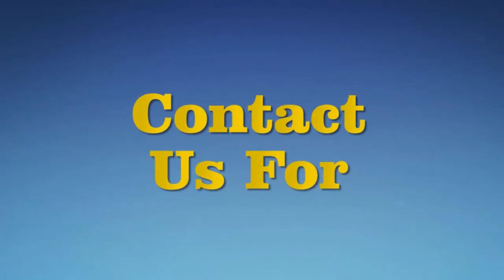MASTER THE ART OF LEADERSHIP: LEARN THESE ESSENTIAL LESSONS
Learning leadership lessons is a transformative journey that goes beyond acquiring a set of skills; it involves a profound exploration of self-awareness, interpersonal dynamics, and strategic decision-making. Leadership, at its core, is about inspiring and guiding others toward a common goal, and the lessons learned in this process are invaluable for personal and professional growth.

One key aspect of learning leadership is understanding the importance of self-awareness. Effective leaders comprehend their strengths, weaknesses, and values, enabling them to make informed decisions and lead with authenticity. Through introspection, individuals learn to navigate challenges, build resilience, and cultivate a leadership style that aligns with their core beliefs.

Effective communication is another crucial lesson in leadership. Leaders must articulate their vision, listen actively, and foster open dialogue within their teams. Learning to communicate persuasively and empathetically enhances team cohesion and creates an environment where diverse perspectives are valued.

Leading by example is a fundamental leadership lesson that emphasizes the importance of integrity and accountability. Successful leaders demonstrate the values they expect from their team members, fostering a culture of trust and mutual respect. Acknowledging mistakes and taking responsibility for them builds credibility and strengthens the leader-follower relationship.

Adaptability is also a key leadership lesson. In a rapidly changing world, leaders must navigate uncertainty, embrace innovation, and be open to evolving strategies. Flexibility and a willingness to learn from failures contribute to resilience and long-term success.

In conclusion, learning leadership lessons is a continuous and multifaceted process that involves self-awareness, effective communication, leading by example, and adaptability. These lessons form the foundation for inspiring and guiding others, fostering collaboration, and achieving collective success in both the professional and personal realms.

Internal drive propels action, fueled by goals, passion, and determination, inspiring continuous effort towards achievement.
Aspire to greatness, then initiate steps towards goals, embodying ambition, resilience, and relentless determination.

Learn from the Eagle: six life lessons to learn from the Eagle.  Life Lessons To Learn From Eagle  by brigadier dr vijay sagar Dheman, motivational speaker, life coach, and career counselor
Welcome to the top powerful and inspiring Life Lessons We Can Learn From Eagles
LEADERSHIP LESSONS TO LEARN FROM AN EAGLE.
Any individual who will go far in life must have a dream with total lucidity, bereft of ambiguities. Make arrangements, and don't live for the occasion. Absolutely never think little of a man with center and extraordinary vision; he won't just make an incredible pioneer; he will likewise carry on with a significant life as he drives his life towards the entryways of predetermination.
Have a vision and remain focused no matter what the obstacles, and you will succeed.
Face your difficulties head-on, realizing that these will cause you to develop more grounded and better than you were. Whether in private life or business, one should test the commitment of the people intended for partnership.
One should always be prepared to leave their comfort zone. There is no growth there. Be prepared for the future
These are some qualities that anyone can use in there daily life.
* BE AN EAGLE, NEVER EVER GIVE UP *
wisdom of the eagle | inspiring eagle story.
video on the transformation of an eagle.

Brigadier Guides You

Brigadier Guides You